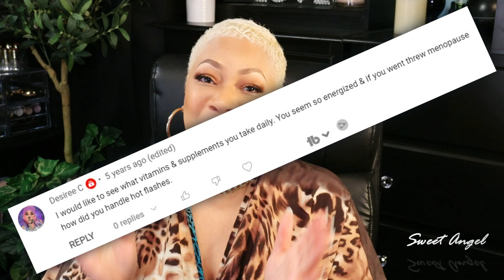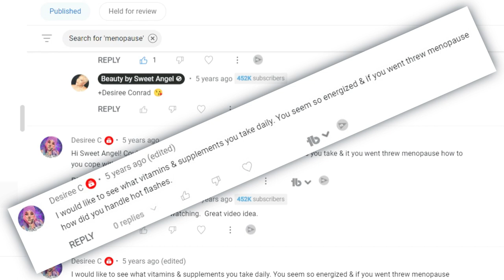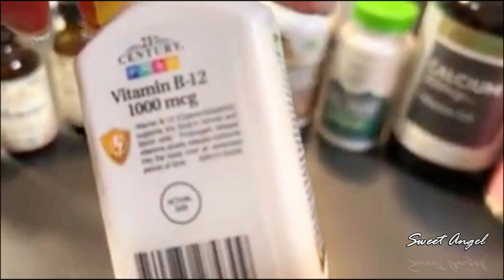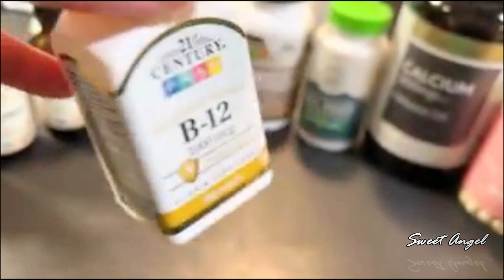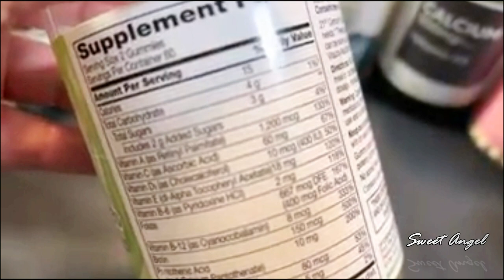MENOPAUSE: Signs, Symptoms, and Boosting Energy with Vitamins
WHAT ARE THE INDICATIONS AND SYMPTOMS OF MENOPAUSE? ADDRESSING FATIGUE WITH VITAMINS AND SUPPLEMENTS FOR ENHANCED ENERGY LEVELS